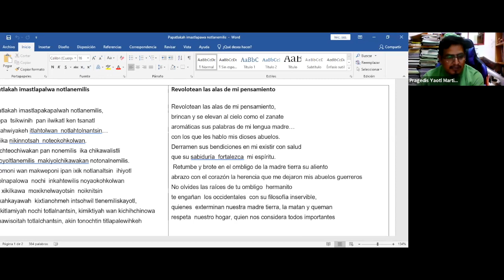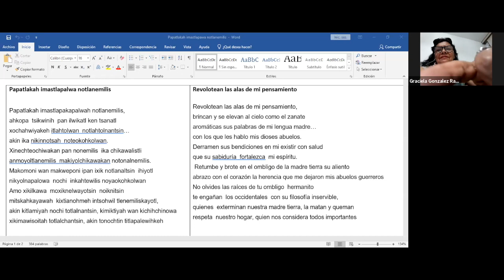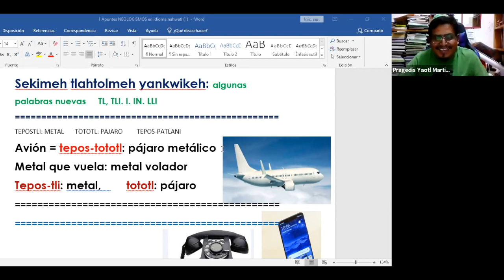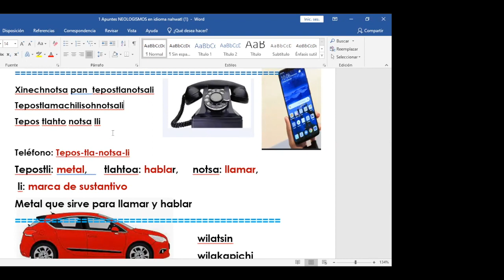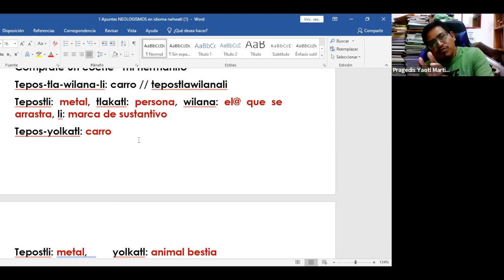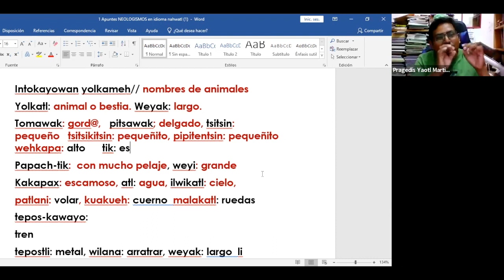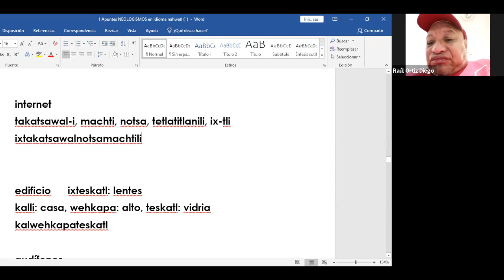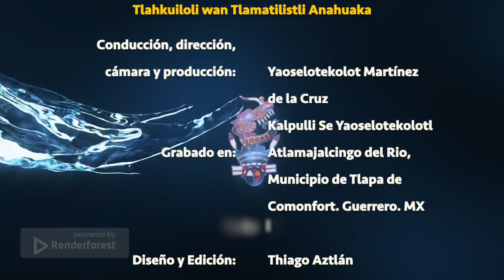TWTA | Neologismos 2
Tlahkuiloli wan Tlamatilistli Anahuaka
Gramatica y Filosofia Anahuaka

Neologismos 2

Yaotl Pragedis Martinez de la Cruz
Guerrero, Mexico